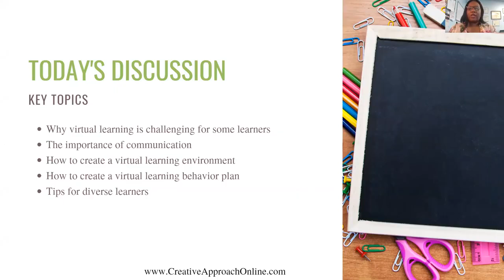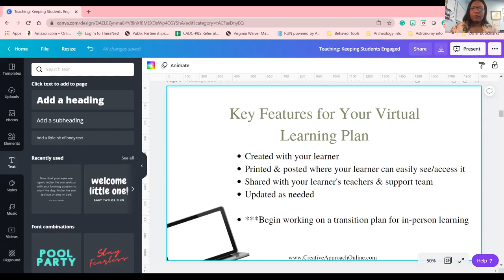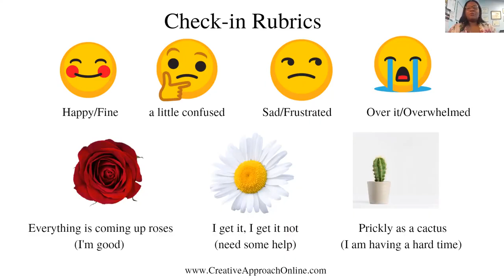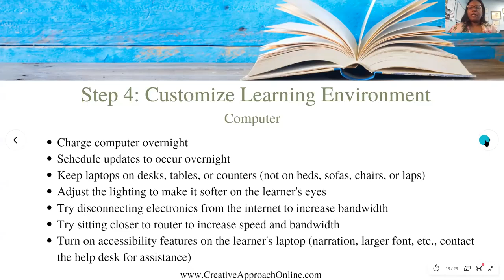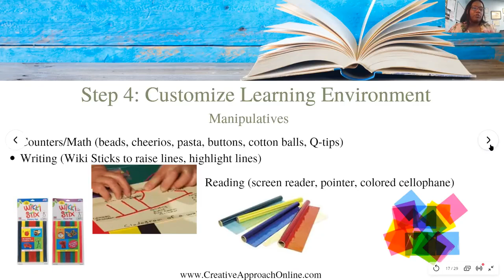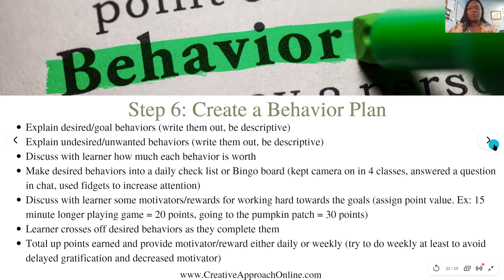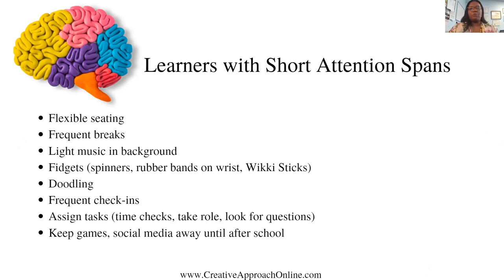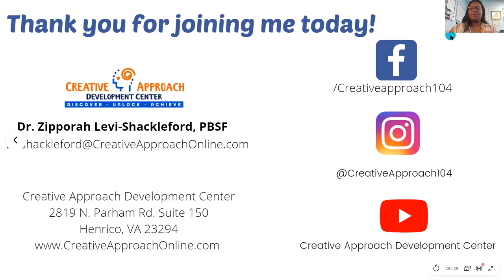20OCT 2020 Keeping Students Engaged